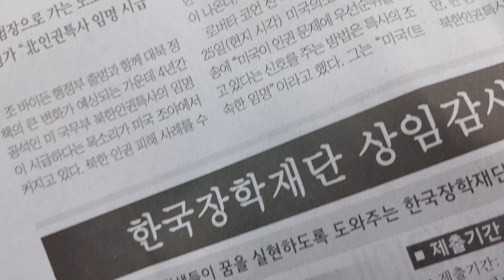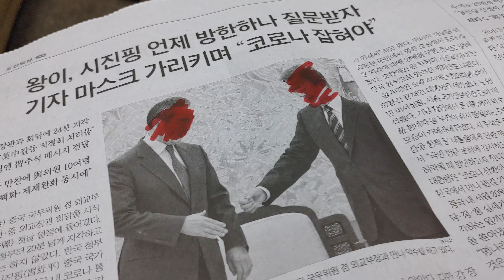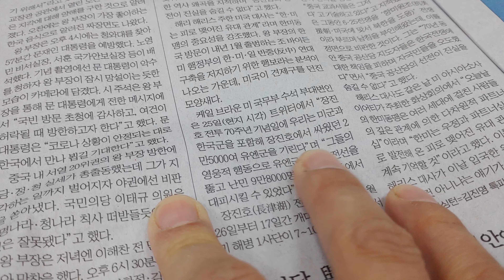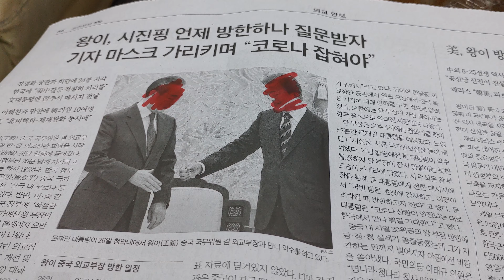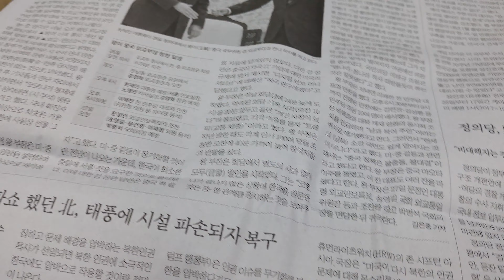풍계리폭파쇼했던북한태풍에시설파손되자복구